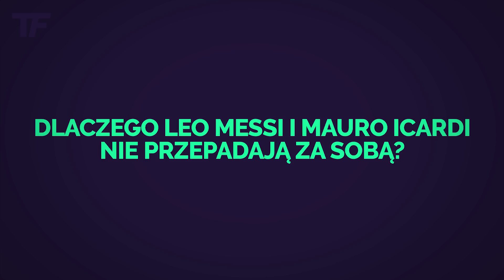Dlaczego Lionel Messi i Mauro Icardi nie przepadają za sobą?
Reprezentacja Argentyny ma niesamowity potencjał jeżeli chodzi o ofensywę. Ma jednego z najlepszych piłkarzy na świecie - Lionela Messiego. Ma Sergio Aguero, który strzela niesamowicie dużo goli w Premier League. Nie można również zapominać o takich piłkarzach jak Angel Di Maria, Gonzalo Higuain, Paulo Dybala czy Mauro Icardi. Niestety ten ostatni przez ostatnie miesiące a nawet lata nie może liczyć na miejsce w składzie reprezentacji Argentyny. Plotki mówią, że dużo z tym wspólnego ma piłkarz FC Barcelony, Leo Messi.